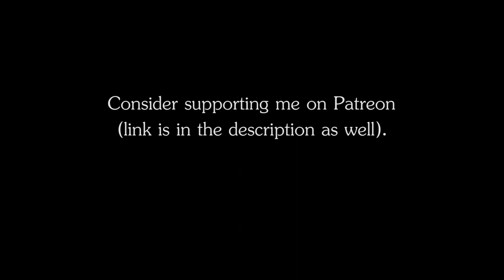RPG | D&D Ambience - Campfire Rest (fire, crickets, no talking)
RPG | D&D Ambience - Campfire Rest
The ambience of a camp fire and night crickets.